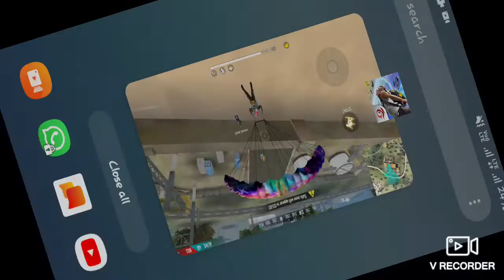Free fire game//gattu sandeep goud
Factory fist